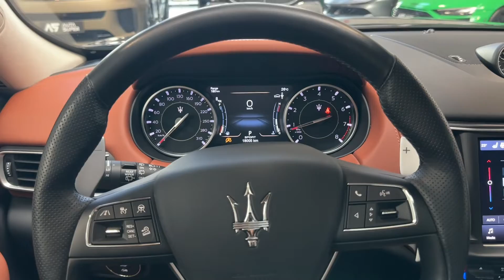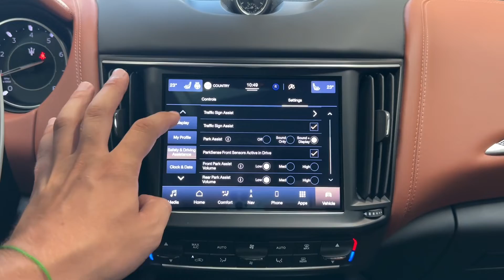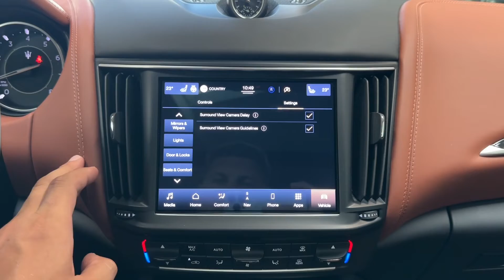Maserati Levante - GT*2.0l*AWD*PANO*VZDUCH*360*CZ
AS243210

Záruka na 3 roky.

Výbava: Barva: Blue Nobile, 20'' disky kol Efesto Platinum, Modré brzdové třmeny, LED denní svícení, Asistent dálkových světel, Komfortní přístupový systém, Soft-close, El. nastavitelná přední sedadla s pamětí pro řidiče, Vyhřívaná a ventilovaná přední sedadla, Multifunkční vyhřívaný volant, Pádla řazení pod volantem, Palubní počítač, Panoramatické střešní okno, El. ovládané víko kufru, Asistent jízdy ze svahu, Adaptivní tempomat, Vzduchové odpružení s nastavitelnou výškou a tuhostí, Režim Sport, Dvojté koncovky výfuku v provedeni CHROM, DAB-Tuner, Dvouzónová klimatizace se senzorem kvality vzduchu, Diferenciál s funkci LSD, Maseratl Actlve Sound System (Aktivní zvuk vozu Maseratl), Hodiny Maserati osazené na palubní desce pochromované, 360° kamery, Přední a zadní parkovací senzory, Hlídání jízdního pruhu, Hlídání mrtvého úhlu, Rozpoznávání dopravních značek, Parkovací asistent, Satelitní navigace.